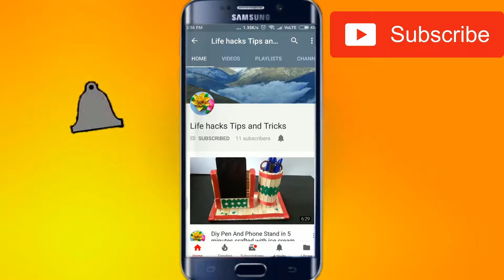How to make a paper santa claus origami || Santa Cartoon at Home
3d origami snowman
santa claus origami
how to make santa claus with paper
how to make big santa claus
how to fold santa claus origami
origami santa step by step
easy christmas origami youtube
santa origami easy
paper folding santa cap
origami santa hat
origami christmas scene
how to make santa claus out of construction paper
how to make a santa claus with paper
how to make santa claus doll
how to make santa claus face